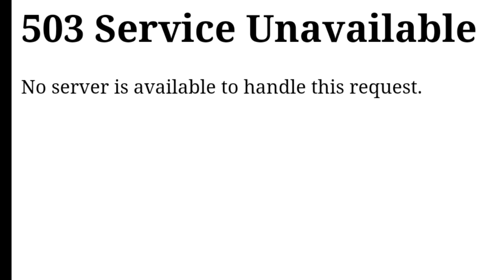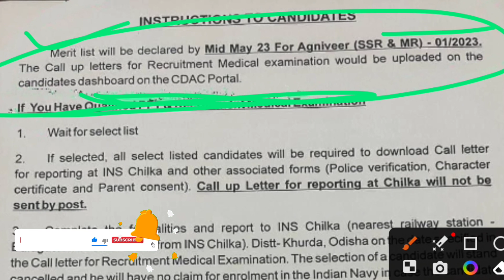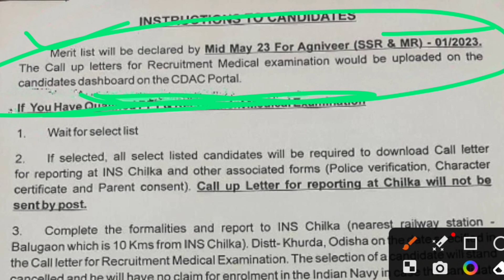NAVY SSR/MR MERIT LIST 2023 | NAVY SSR/MR CUT OFF 2023 | NAVY SSR/MR MERIT LIST 2023 UPDATE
"DEFENCE CHAMPIONS"

                             ➡️DEFENCE CHAMPIONS

navy ssr/mr medical me kya kya check hota hai
navy agniveer ssr/mr medical 2023
navy ssr female physical video
navy ssr/mr physical live video
navy agniveer ssr/mr medical video
navy ssr/mr cut off 2023
navy ssr/mr cut off 2023 state wise
navy agniveer ssr result 2023
navy agniveer mr result 2023
navy agniveer ssr cut off 2023
navy agniveer mr cut off 2023
indian navy ssr/mr result date 2023
defence champions